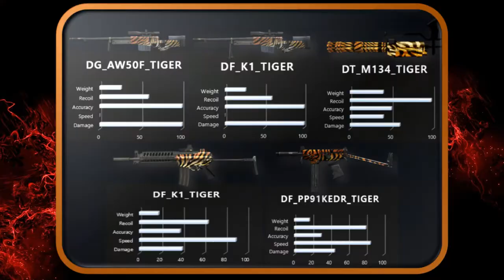WarRock : Winter Red Clover & Snow Fight !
La communauté Française t'accueille avec plaisir ! Viens discuter et batailler avec nous autres soldats sur WarRock.fr ainsi que sur TeamSpeak à l'adresse suivante :

Adresse : ts3.warrock.fr
Port (par défaut) : 9987

Sommaire :

-  Winter Red Clover !
- *Puzzle & Snow Fight !
- Tiger Package

* Puzzle :
- DC SCAR L Camo
- DF K1 Snow Camo
- DG Dragunov SVD SC
- DT MG3 Box
- Gold Key
- Bull Mask
- Bull Mask 2
- Resource FRM
- Resource FC
- Resource CFRP

* Snow Fight :
- 20 DA Shovel
- 40 DM Snowball Grenade
- 60 DG AW50F RB
- 80 DD G36C RB
- 100 DC AK47 RB

Musiques :

- Fallen to Flux : Living With The Pain

- Mirva : This Is How We Stand